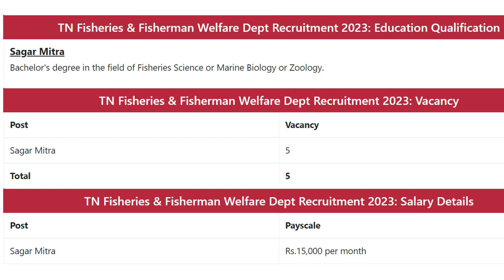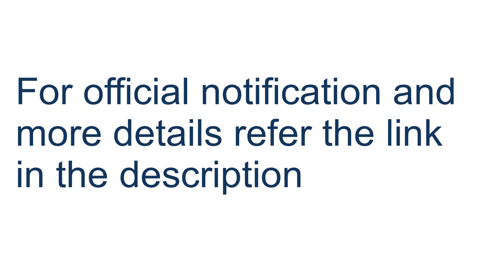TN Fisheries & Fisherman Welfare Dept Recruitment 2023 » Sagar Mitra,@jobsonetamil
Tamil Nadu Government Fisheries & Fisherman Welfare Department Recruitment 2023 inviting the applicant for the following posts Sagar Mitra. Totally 5 vacancies are available for this job. Candidates need to apply directly for these posts. The work location is Chennai, Tamil Nadu. TN Fisheries & Fisherman Welfare Dept Recruitment started from 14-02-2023 to 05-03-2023. Eligible candidates can paid upto Rs.15,000 per month. Full details about Recruitment 2023 like Age Limit, Selection Procedure, Eligibility, Educational Qualification, Apply Method, Results, Admit Card & more details are shared below.